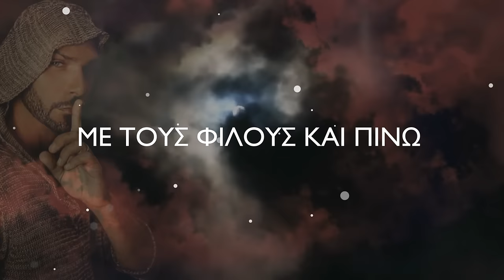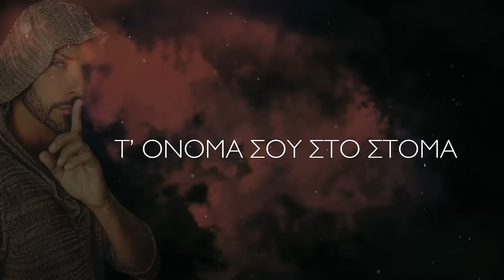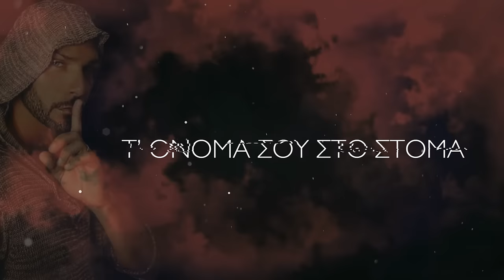Στάθης Ξένος Ft Αλώβητος - Σπασμένη κολώνια (Official Lyric Video) 2022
Στάθης Ξένος Ft Αλώβητος - Σπασμένη κολώνια

Στίχοι Γκαβέλας Κων/νος
Στίχοι Ραπ Αλώβητος
Μουσική Στάθης Ξένος
Ενορχήστρωση Στάθης Ξένος
Mix/mastering: Νίκος Σταυρόπουλος

Παραγωγή - Οργάνωση Παραγωγής Πέτρος Βασιλειάδης

ΣΤΙΧΟΙ

Δεν μπορείς να φανταστείς πόσο μου λείπεις
Μες τους δρόμους τριγυρνάω σαν αλήτης
Τ' όνομά σου πάντα γράφω σ' ένα τοίχο
Κι αναρωτιέμαι γαμώτο άμα σου λείπω
Στην καρδιά μου έχεις αφήσει τα σημάδια
Πόσο πονάνε και τα γαμημένα βράδια
Βρίσκω ξημέρωμα με άδεια τα μπουκάλια
Περνούν τα χρόνια δεν μπορώ να σε ξεχάσω
Με το σπρέι του μυαλού μου πάντα θα σε σχεδιάζω

ΣΕ ΣΤΑΘΜΟΥΣ ΚΑΙ ΛΙΜΑΝΙΑ
ΑΠΟΤΣΙΓΑΡΑ ΑΦΗΝΩ
ΚΑΙ ΤΑ ΒΡΑΔΙΑ ΜΕΘΑΩ
ΜΕ ΤΟΥΣ ΦΙΛΟΥΣ ΚΑΙ ΠΙΝΩ
ΤΗΝ ΕΙΚΟΝΑ ΣΟΥ ΒΛΕΠΩ
ΣΕ ΒΙΤΡΙΝΕΣ ΣΤΟ ΠΛΗΘΟΣ
Η ΑΓΑΠΗ ΣΟΥ ΗΤΑΝ
ΤΟΥ ΑΙΣΩΠΟΥ ΕΝΑΣ ΜΥΘΟΣ

Τ’ ΟΝΟΜΑ ΣΟΥ ΣΤΟ ΣΤΟΜΑ
ΣΙΓΟΚΑΙΕΙ ΤΙΣ ΝΥΧΤΕΣ
ΠΟΥ ΣΕ ΘΕΛΩ ΑΚΟΜΑ
ΜΙΑ ΧΑΡΑ ΚΑΙ ΔΥΟ ΛΥΠΕΣ
ΚΑΙ ΑΞΗΜΕΡΩΤΑ ΒΡΑΔΙΑ
ΠΩΣ ΠΕΡΝΑΝΕ ΤΑ ΧΡΟΝΙΑ
ΚΙ Η ΖΩΗ ΜΟΥ ΠΙΟ ΑΔΕΙΑ
ΣΑΝ ΣΠΑΣΜΕΝΗ ΚΟΛΩΝΙΑ

Η εικόνα σου πάντα παραμονεύει
Φίλοι γνωστοί μου λένε όλοι τι συμβαίνει
Λένε ξεκόλλα και προχώρα παρακάτω
Στο ποτήρι μου σε βλέπω και άδειο και γεμάτο
Σε θέλω ακόμη και πάντα θα σε θέλω
Χωρίς εσένα η ζωή μου ένα μπουρδέλο
Η αγάπη σου αποδείχτηκε ένας μύθος
Χάνω τον δρόμο μου και με χτυπάει στο στήθος
Και κάθε βήμα μου γίνεται πιο γκρίζος
Με τ' όνομά σου πάντα θα υπάρχει ένας στίχος

ΜΕ ΤΟΝ ΧΡΟΝΟ ΠΑΛΕΥΩ
ΚΑΙ ΤΟΥΣ ΚΟΜΠΟΥΣ ΝΑ ΛΥΣΩ
ΔΩΣΕ ΜΟΥ ΤΩΡΑ ΚΑΤΙ
ΝΑ ΣΕ ΔΙΚΑΙΟΛΟΓΗΣΩ
Η ΨΥΧΗ ΜΟΥ ΤΑ ΒΡΑΔΙΑ
ΜΟΝΗ ΤΗΣ ΤΡΙΓΥΡΝΑΕΙ
ΑΠ’ΤΟ ΣΩΜΑ ΜΟΥ ΒΓΑΙΝΕΙ
ΚΑΙ ΝΑ ‘ΡΘΕΙΣ ΣΟΥ ΖΗΤΑΕΙ

Πως περνάνε τα χρόνια

ΣΙΓΟΚΑΙΕΙ ΤΙΣ ΝΥΧΤΕΣ
ΚΑΙ ΑΞΗΜΕΡΩΤΑ ΒΡΑΔΙΑ
ΣΑΝ ΣΠΑΣΜΕΝΗ ΚΟΛΩΝΙΑ